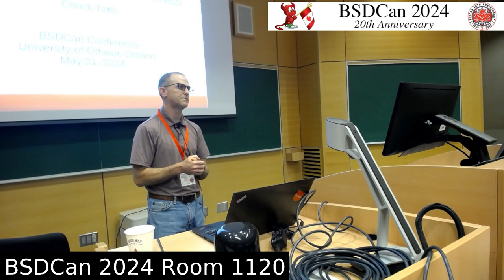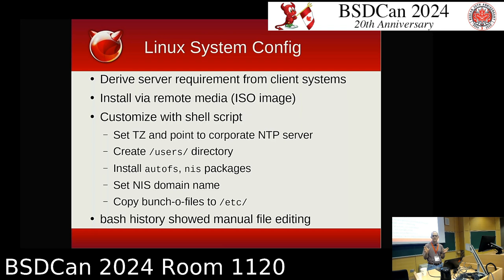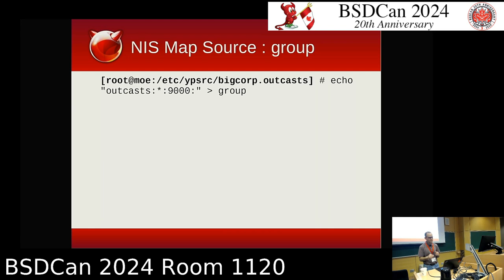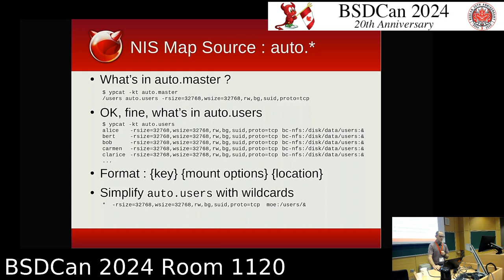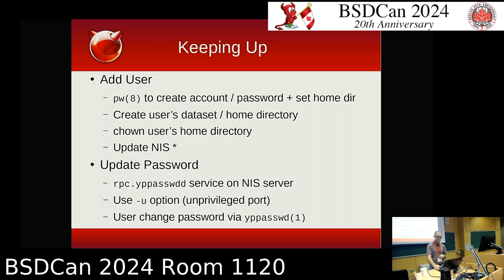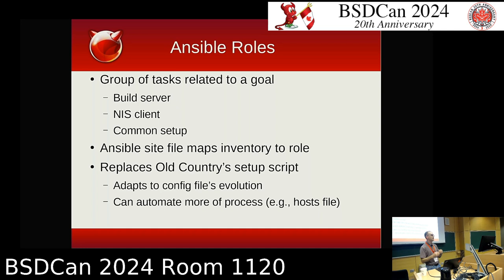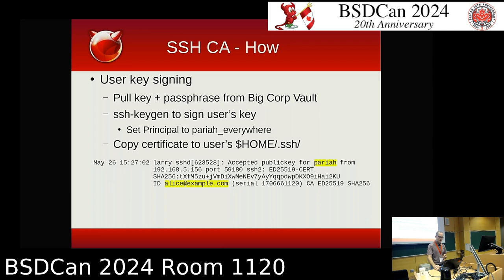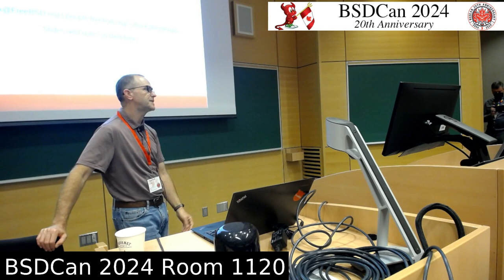Supporting a development lab with FreeBSD By: Chuck Tuffli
It was a disaster, not of the natural kind, but one that was corporate. Big Corp had decided to reorganize and move my team to another division. Similar to a natural disaster, our team was now homeless and cut off from the essentials: a file server, "desktop" systems, and directory services. Our choices were to ship our fleet of systems halfway across the country to be managed for us or create our own infrastructure. We choose the later using services found in FreeBSD and a handful of third-party packages. This talk will describe how we used FreeBSD to provide auto-mounted home directories, user accounts that worked on any machine, and virtual desktop systems to duplicate our previous setup and how we have subsequently enhanced it.